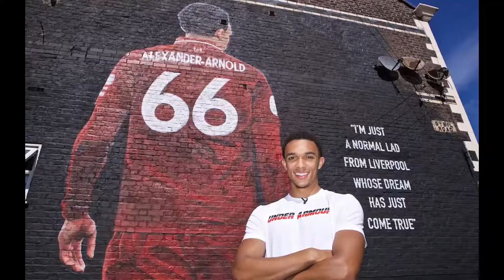Ian Rush New Mural at Anfield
A brilliant new mural at Anfield has been completed, and this time celebrating Liverpool’s legendary top goalscorer!